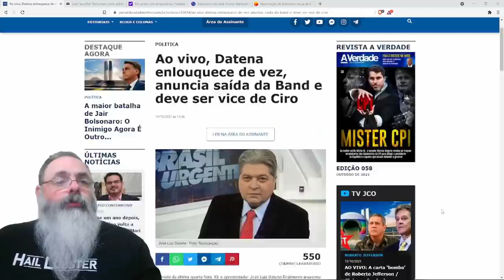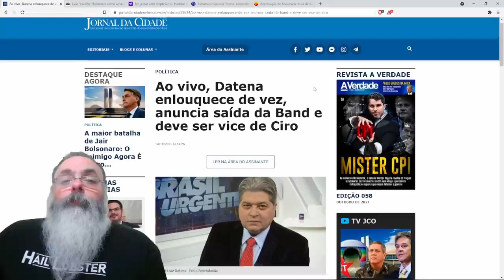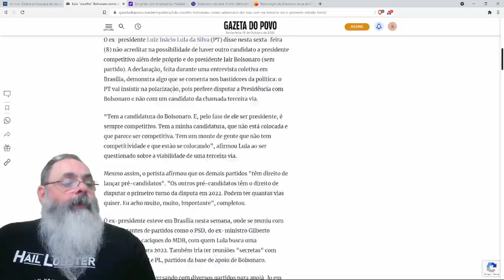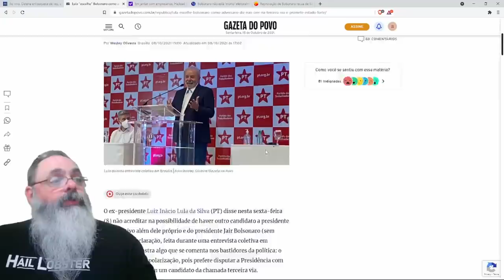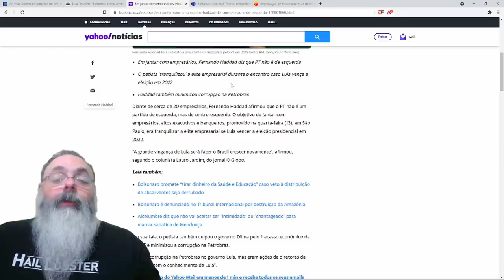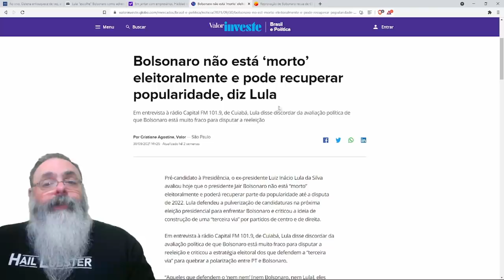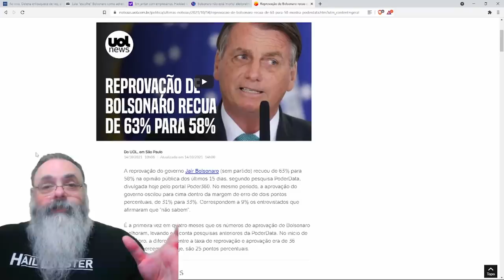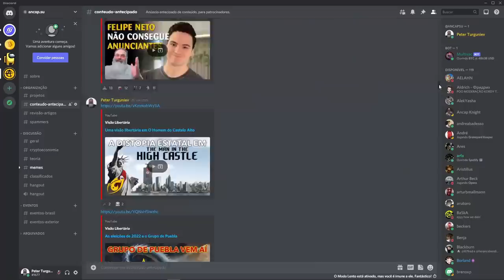O que pretende Datena na corrida presidencial de 2022